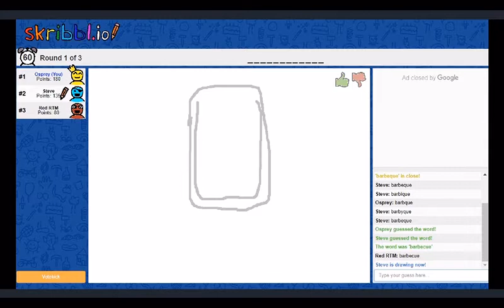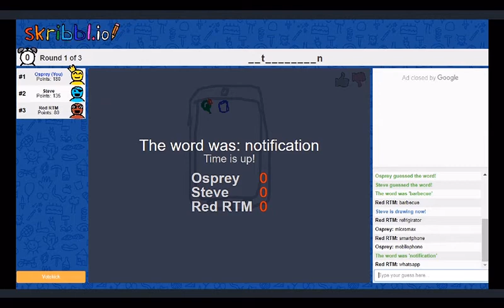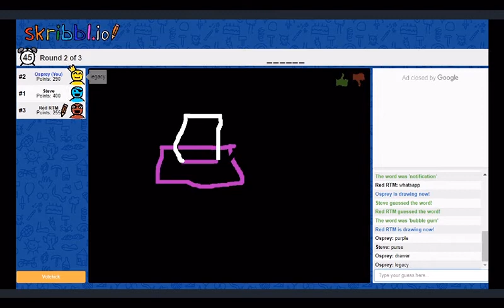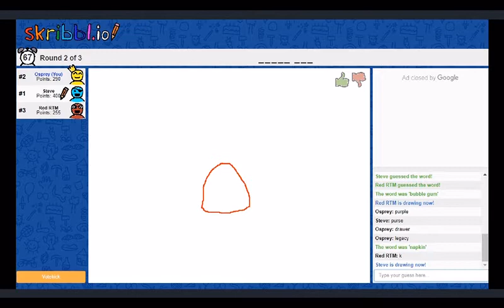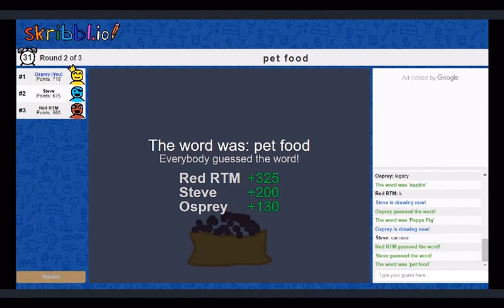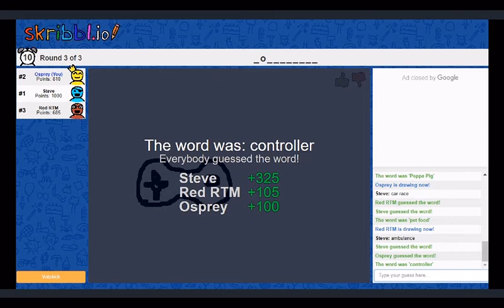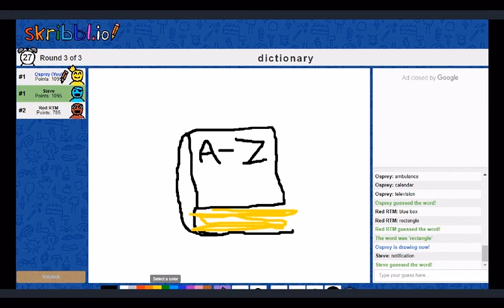Guess the Masterpieces in Scribbl.io (PART-1) - Osprey YT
🌻Hey Guys!!!

💮Want to see more videos like this then,

🤪THIS VIDEO IS Child Friendly👶 / Family Friendly👪 / Animals Friendly🐵 / Birds Friendly🐥

🧑‍🤝‍🧑My Friends;

👾Well Then;

🧸Thank you guys for watching this video and,

💎Make sure that you,